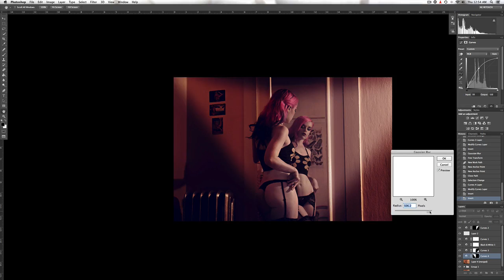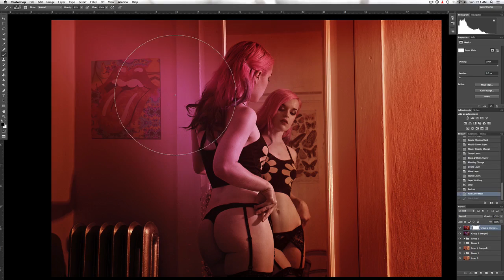Americana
Adding to the collection of my American set.  Constantly, working with different color grading and styling.